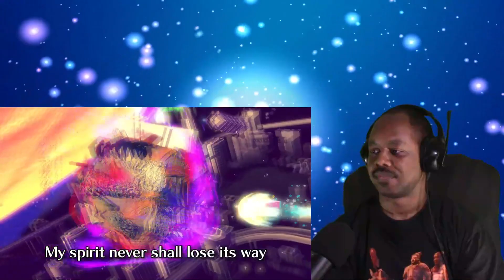Kirby and the Forgotten Land FINALE COLLECTION WITH LYRICS FULL PACKAGE reaction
HEY Y'ALL!!!

Send me your request on my Discord server!